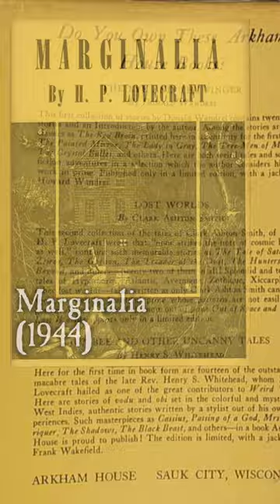The LESSER KNOWN Half Of ARKHAM HOUSE (Ice Cream is INCLUDED!)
H. P. Lovecraft's writing is considered to have been rescued from obscurity by Donald Wandrei and August Derleth's Arkham House Publishing. Derleth often captures the headlines due to his writing and the controversial way he marketed these works with Lovecraft's name.

...but what of Wandrei. Here's a short video about it...